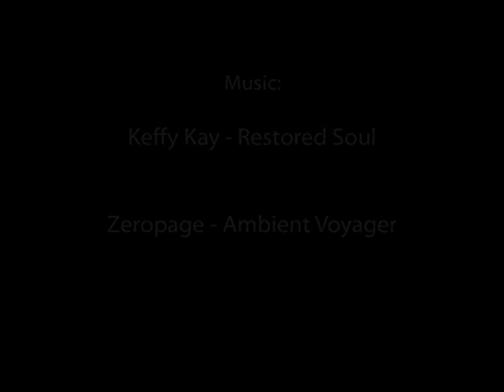Sayang - Bali Liveaboard / Tauchsafari (Slideshow)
Slideshow with pics and movies of my dive- trip to Bali with Joe's Diving, Tulamben: